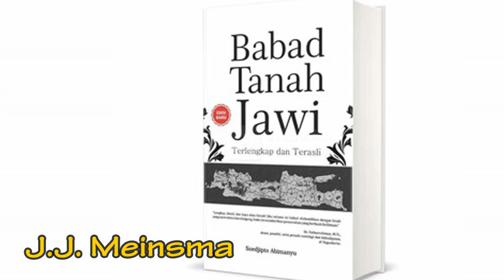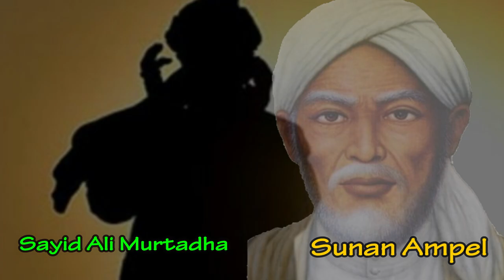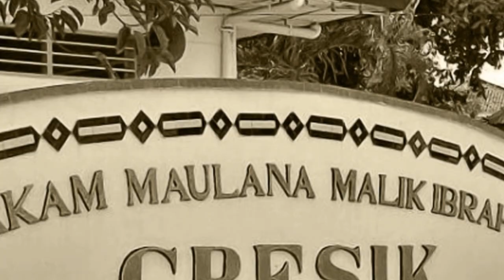Sejarah Wali Songo Sunan GRESIK Alias Maulana Malik Ibrahim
Maulana Malik Ibrahim atau lebih dikenal dengan nama Sunan Gresik, merupakan salah satu dari sembilan wali, pegiat syi’ar Islam di Indonesia, khususnya di Jawa.

Merujuk kepada Babad Tanah Jawi versi J.J. Meinsma, disebutkan bahwa Maulana Malik Ibrahim adalah anak dari Syekh Jumadil Qubro, yang lahir di Samarkand, Asia Tengah, pada paruh awal abad ke-14.

Nama lain Maulana Malik Ibrahim selain Sunan Gresik adalah Syekh Maghribi, dan Makhdum Ibrahim Al-Samarqandi. Orang Jawa menyebutnya Asmorokondi.

Maulana Malik Ibrahim disebut-sebut sebagai wali pertama yang menyebarkan agama Islam di tanah Jawa, sehingga dikenal sebagai wali senior di antara para Walisongo lainnya.

Sebelum berdakwah ke tanah Jawa, Maulana Malik Ibrahim bermukim di Champa selama tiga belas tahun. Beliau menikahi putri raja yang memberinya dua putra, yaitu Raden Rahmat atau Sunan Ampel dan Sayid Ali Murtadha atau Raden Santri.

Setelah cukup menjalankan misi dakwah di negeri itu, Maulana Malik Ibrahim hijrah ke pulau Jawa dan meninggalkan keluarganya. Beliau menyebarkan Islam dimulai dengan mendirikan masjid di desa Pasucinan (Suci), Manyar.

Sejak kecil, Maulana Malik Ibrahim tergolong anak cerdas dan alim, serta berwatak mulia. Sesudah mendapat didikan agama dari Ayahnya, maka pada abad ke-13 Masehi atau tahun 801 Hijriyah, Maulana Malik Ibrahim ditugaskan Ayahnya untuk menjalankan dakwah Islam ke Asia Tenggara.

Dengan perahu layar Maulana Malik Ibrahim melintasi samudra luas demi mentaati perintah Ayahnya. Hingga akhirnya sampailah Maulana Malik Ibrahim di pelabuhan Gresik. Saat itu, pelabuhan Gresik merupakan salah satu pelabuhan yang cukup besar di Asia Tenggara, bahkan menjadi Bandar penting bagi Kerajaan Majapahit.

Setelah mendarat di kota Gresik, Maulana Malik Ibrahim memilih tempat di sebuah desa bernama Leran. Di desa itulah, pada tahun 801 Hijriyah atau tahun 1392 Masehi, beliau mulai menjalankan dakwah Islam.

Dalam waktu yang relatif singkat, keberadaan Maulana Malik Ibrahim dapat diterima masyarakat setempat, bahkan beliau dijadikan juru damai ketika ada anggota masyarakat yang berselisih.

Dalam berdakwah, Maulana Malik Ibrahim merangkul masyarakat bawah atau kasta yang disisihkan dalam komunitas Hindu dengan berperan sebagai Tabib, mengobati masyarakat secara gratis. Sebagai tabib, beliau pernah diundang untuk mengobati istri raja yang berasal dari Champa atau Cempa.

Beliau juga berdagang dengan membuka warung yang menyediakan kebutuhan pokok dengan harga murah. Maulana Malik Ibrahim juga mengajarkan cara-cara baru bercocok tanam.

Upaya memperkenalkan Islam dilakukan beliau dengan cara tidak menentang secara tajam agama dan kepercayaan yang hidup dari penduduk asli, melainkan dengan memperlihatkan keindahan dan kebaikan yang diajarkan Islam. Berkat keramah-tamahannya, banyak masyarakat yang tertarik masuk Islam.

Keberadaan Maulana Malik Ibrahim pun kian eksis. Beliau kemudian melakukan kunjungan ke Ibukota Majapahit di Trowulan. Raja Majapahit meskipun tidak masuk Islam tetapi menerimanya dengan baik, bahkan memberikannya sebidang tanah di pinggiran kota Gresik. Wilayah itulah kini dikenal dengan nama desa Gapura.

Dalam rangka mempersiapkan kader untuk melanjutkan perjuangan menegakkan ajaran Islam, Maulana Malik Ibrahim membuka pesantren di daerah itu, yang merupakan kawah condrodimuko bagi estafeta perjuangan agama Islam di masa-masa selanjutnya.

Pada tahun 1419 Masehi atau 882 Hijriyah Maulana Malik Ibrahim meninggal di Gresik.